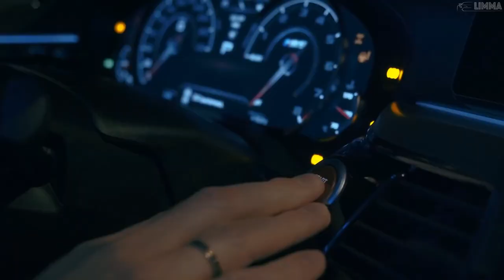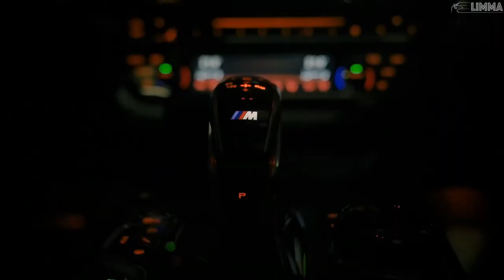Sefa Topsakal - Haram Geceler (Semih Çınar Remix)